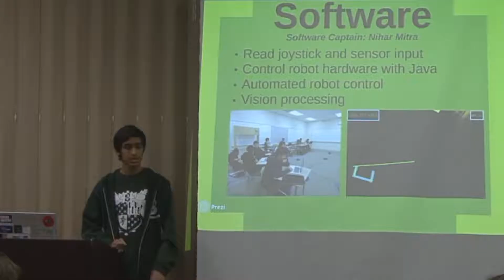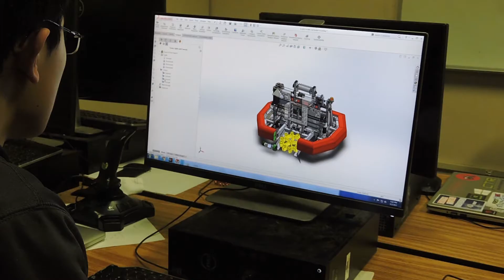"This Isn't a Robot" Paly Robotics Edition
Watch this video to see why Paly Robotics and the FIRST Robotics Competition is "More than Robots!".

Audio for this video is from "This Isn't a Robot" produced by RadicalMedia.